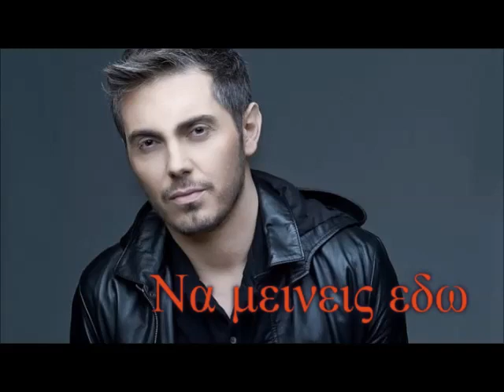Μιχάλης Χατζηγιάννης - Να Μείνεις Εδώ refren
Μιχάλης Χατζηγιάννης - Να Μείνεις Εδώ refren.Eλληνικα τραγουδια ρεφρεν κανε subscribe για να απολαύσεις και αλλα πολλα!!Το βίντεο δεν προορίζεται για παραβίαση πνευματικών δικαιωμάτων.Το ακουστικό περιεχόμενο δεν ανήκει σε εμένα δεν κάνω κέρδος από αυτό το βίντεο, δεν είμαι κύριος των πνευματικών δικαιωμάτων. Αυτό είναι καθαρά για διασκέδαση.